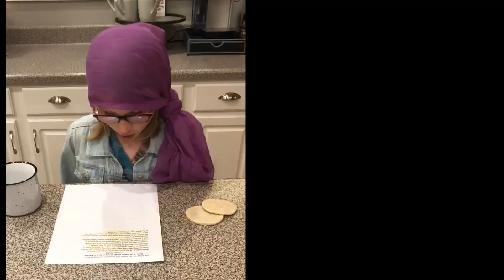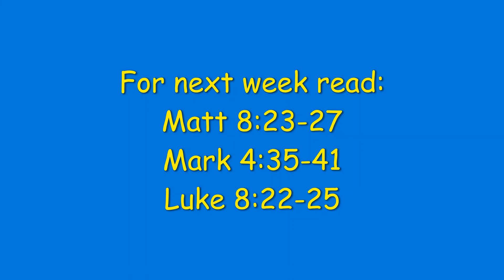3 6th Bible Class W2 Temple Courts